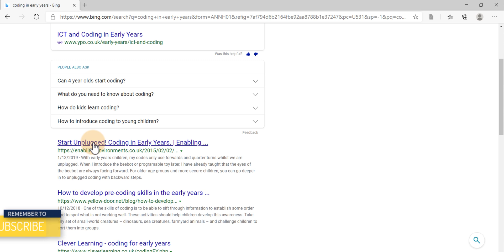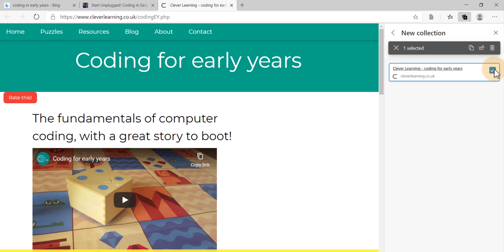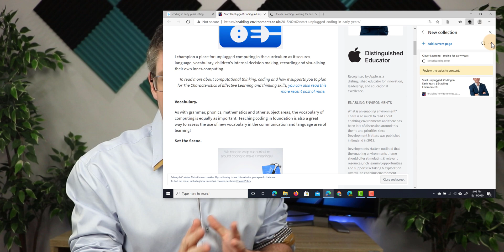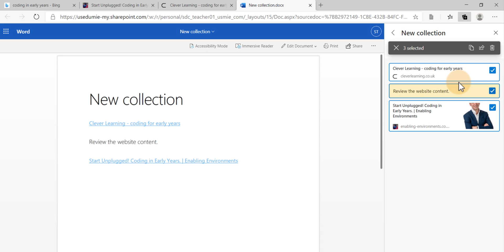Save ideas and links with Collections in Edge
Ever needed to save a website for later? Maybe add a little note when planning your lessons? Add all your websites and notes to collections in Edge and access them from any Edge browser no matter where you are!

Collections in Edge will help you stay organized and plan faster, better lessons.

My videos are made with Techsmith Camtasia.

EdTech and Gear I love and Use